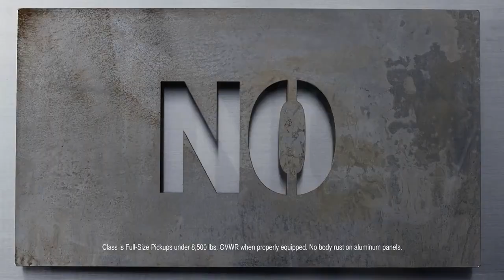Century Chrysler Dodge Jeep Ram | Ford F-150 Wake Up Call | Mount Airy Dealership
The message is loud and clear and it’s blaring in your ear: This is the high-strength, military-grade, aluminum-alloy Ford F-150. And every other truck is history.